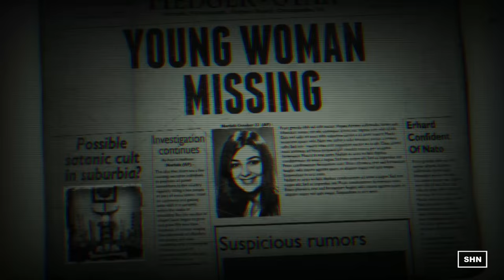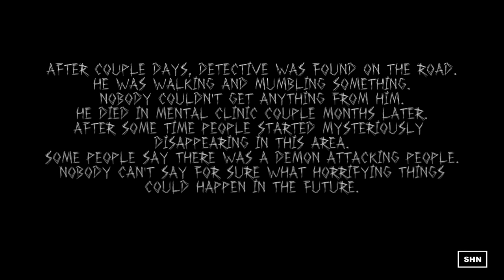The Tape Full HD 1080p/60fps Longplay Walkthrough Gameplay No Commentary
SHN Rating for The Tape ★★★

The Tape is a first person horror game, with found footage stylization, slow pace and creepy atmosphere.
The game relies mostly on creating heavy atmosphere, instead of a cheap jump scares. Some of the scenes you are witnessing in this game are the most disturbing in horror game history.

The game tells story of middle-aged detective, who is tasked with search of a young girl, missing in US suburbia. He travels to abandoned house to check some of his clues and reveals things so horrifying, that it make him question his own sanity.

►SHN on Steam: SurvivalHorrorNetwork
► Having a Bad Day? Are you still creeped out from the Longplay above ? Go watch DeanoSauruz !